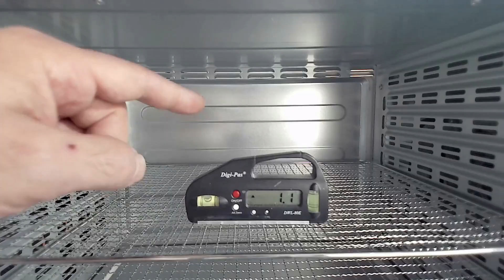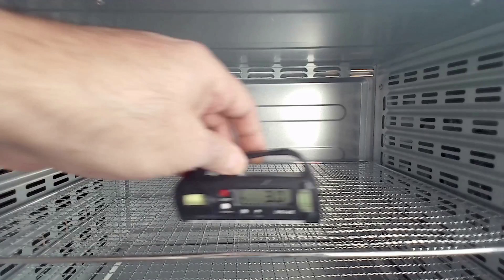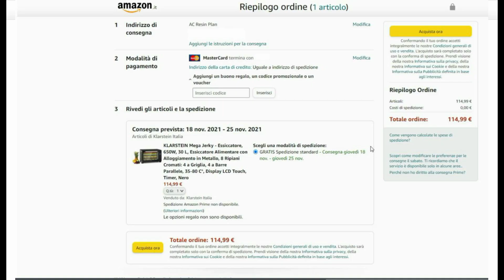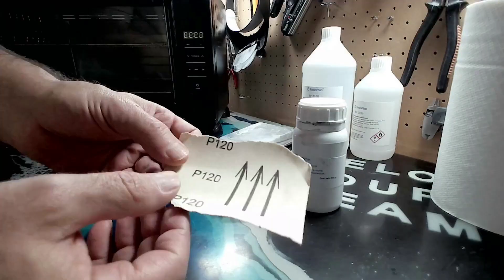Cuocere la resina epox per non avere problemi di aloni e striature.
Questo elettrodomestico dovrà essere ad uso esclusivo per la resina, NON potete utilizzarlo una volta cotti i primi pezzi per alimenti o altro.

Le temperature consigliate riguardano solo le resine della Resinplan.
Se utilizzate altre resine contattate il vostro fornitore poichè utilizzando una resina veloce o con un alto TG potrete incorrere nel problema dell'esotermia.
Temperatura consigliata per uno spessore sottile o in coating.
55° x 4/5 ore
Temperatura consigliata per uno spessore di 1,5 cm
50° x 4/5 ore
Temperatura consigliate per uno spessore di 2,5 cm
45° x 6 ore

Prima di estrarre gli oggetti dal fornetto attendere il raffreddamento della resina.

E possibile attendere anche meno ore se non avete fretta di realizzare il demold, in questo caso prestare attenzione a non deformare lo stampo quando si preleva il pezzo dal fornetto.

Le temperature riportate sopra sono indicative per una corretta polimerizzazione e potranno essere modificate dai dati di ulteriori test.
L'utilizzo del fornetto è molto utile per accorciare anche i tempi di una perfetta polimerizzazione.
Il fornetto essiccatore utilizzato in questo video:

Consumo di corrente:
Il fornetto con cui ho realizzato il video ha un consumo al massimo della potenza di 650 Watt a 80°. Per conoscere il costo di energia elettrica basta moltiplicare 650 x 3 ore e viene fuori 1950 watt ora ovvero 1,950kWh. Un Kilowattora in questo momento in Italia, in tariffa massima ha un costo di 0.20 cent di euro, quindi a 80° per 3 ore avrei speso meno di 2 kWh ovvero meno di 0,40 centesimi. 1,950 x 0,20 = 0,39. Considerando però che a 50° non consuma 650 watt ho speso ancora meno e per saperlo di preciso basta una pinza amperometrica mentre il fornetto è accesso, misurare gli ampère che consuma e da li avrò la potenza assorbita e di conseguenza anche il costo di preciso.